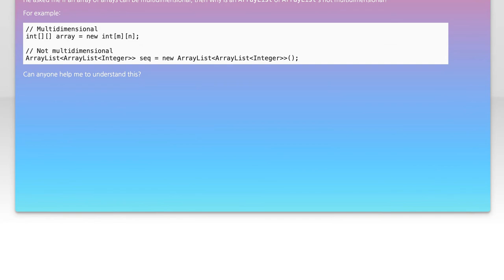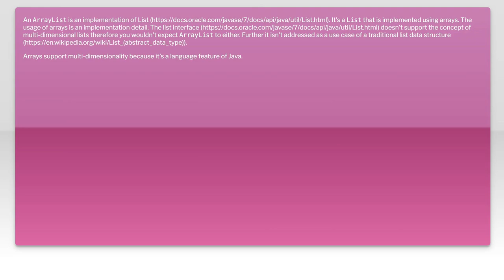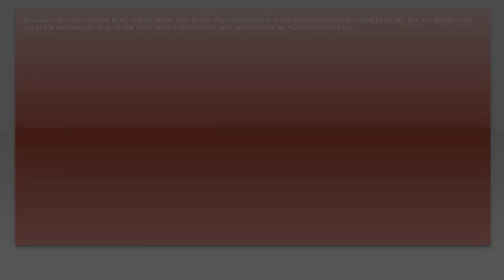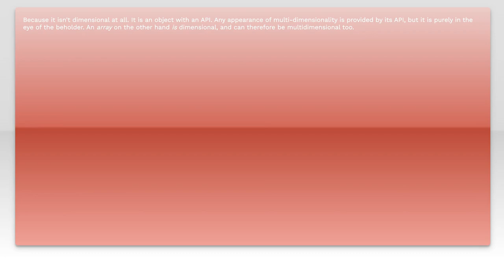Why is an ArrayList of ArrayLists not multidimensional?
java: Why is an ArrayList of ArrayLists not multidimensional?

Related to: java, arrays, list, arraylist